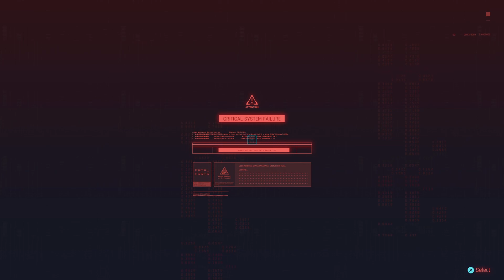Cyberpunk 2077:TAKIN GIGS N' UPGRADIN MY CYBERWARE(Shoutout:ITSREAL85 The Goat,& Britani)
Welcome back yall,hope yall good.Chillin n' killin in Night CITY for better CyberWare to prep up for Phantom Pain.Come through n' chill & conversate,& also stay blessed,stay safe.